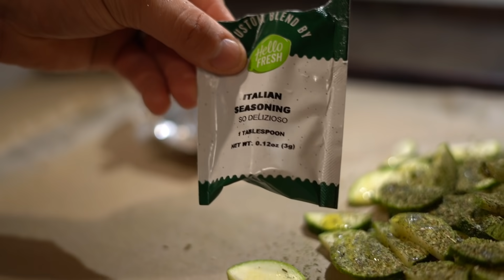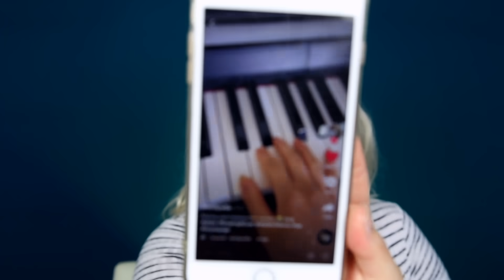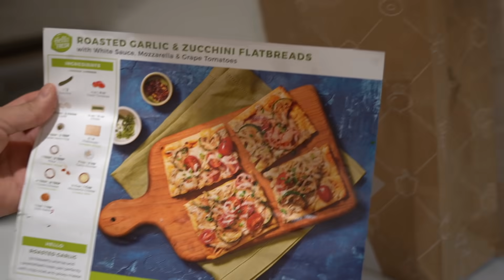YOU REQUESTED IT! "PREGNANCY GLOW" MAKEUP TUTORIAL.. IT'S ALL THE MAKEUP LOL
Hey guys! In my last video, a pregnancy Q&A, I had very natural, simple and every-day makeup that I have been wearing but I was EXTRA glowy, so many of you requested a makeup tutorial on how i did that! I thought I would post it here in case anyone was wondering :) It really is ALL makeup, but I am happy to oblige! Makeup products linked below

*FENTY BEAUTY by Rihanna Pro Filt'r Instant Retouch Concealer

*FENTY BEAUTY by Rihanna Pro Filt'r Instant Retouch Setting Powder

*FENTY BEAUTY by Rihanna Sun Stalk'r Instant Warmth Bronzer

*Jaclyn Cosmetics Highlighters
No longer available, limited edition - but OFRA highlighters are beautiful and hourglass has beautiful highlighters as well. Same with PF and honestly any are lovely. I just happened to use JC this day!

Hourglass Ambient Lighting Edit Ghost Palette
*out of stock, but they do sell singles of their bronzers and blush palettes*

♦ SOCIAL MEDIA ♦

♦ CODES: ♦

Kristi
xoxo